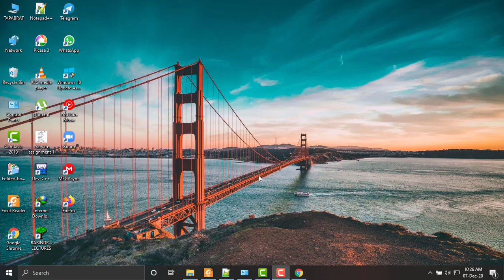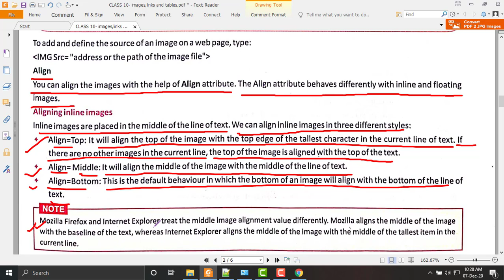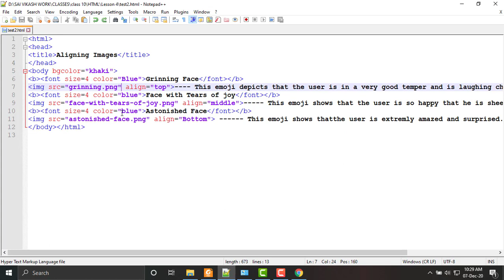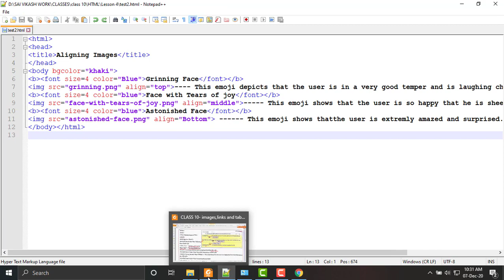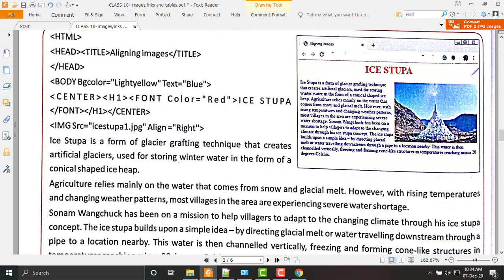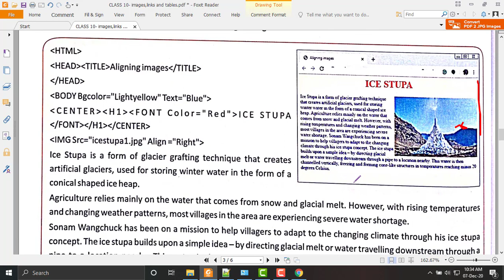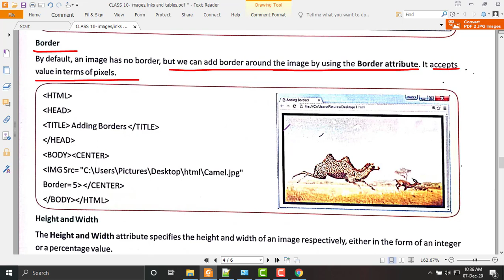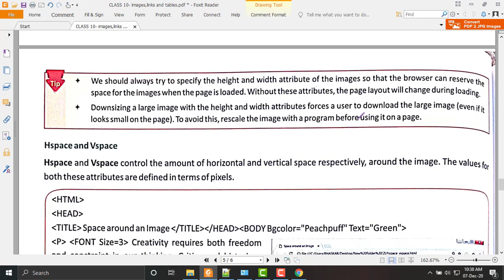ALIGN, CENTER, BORDER, HEIGHT AND WIDTH ATTRIBUTE